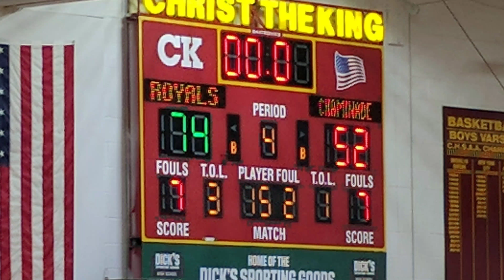Christ the King 74 Chaminade 52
Highlights of Christ the King's 74-52 win over Chaminade in the finale of the Apparel Challenge in Middle Village, Queens on Sunday, January 7, 2018. Brendan McGuire led Chaminade with 15 points. Game summary